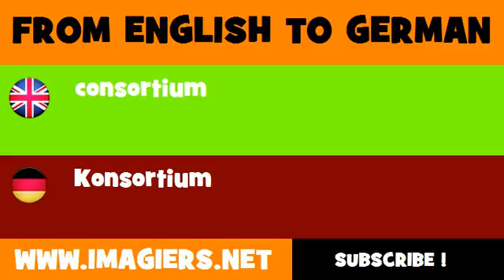DEUTSCH ENGLISCH = Konsortium